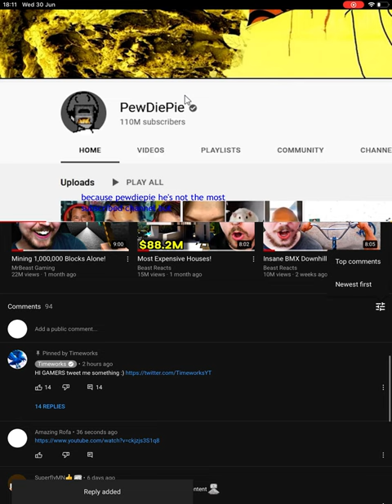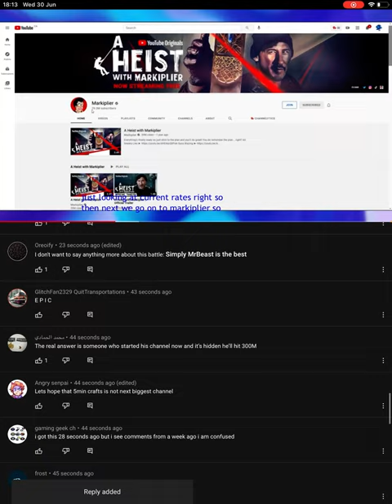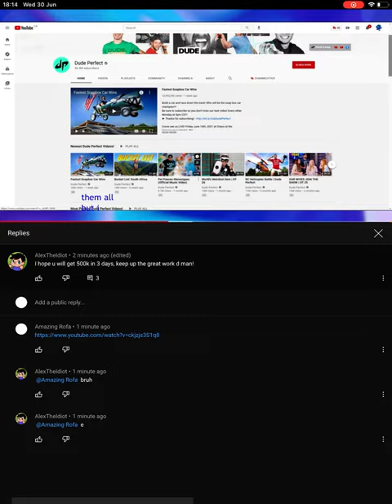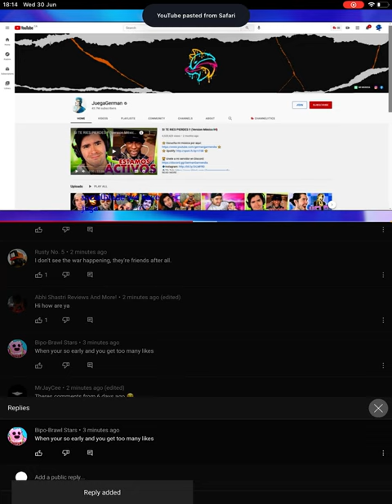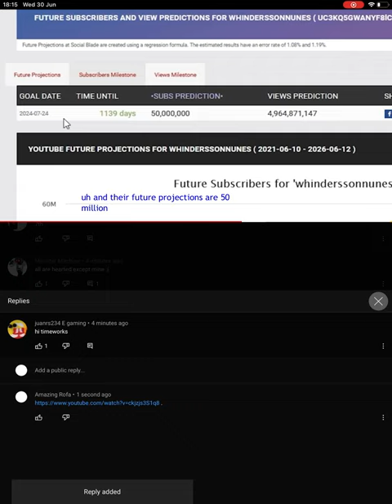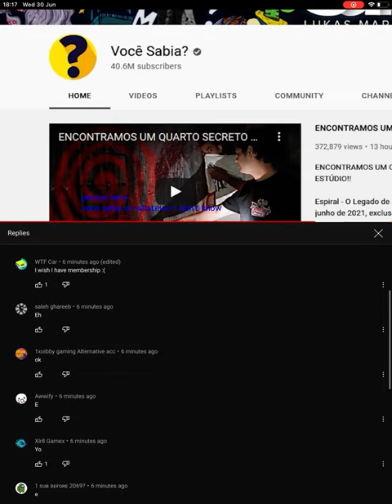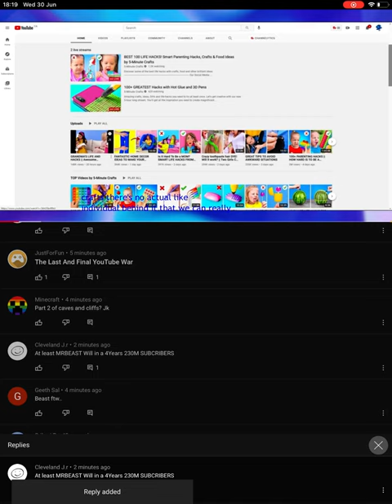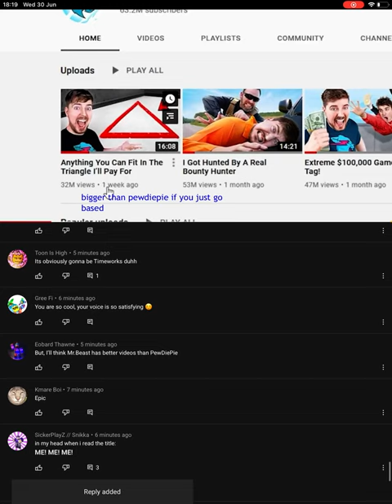I’m posting comments on your video.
Hate me?